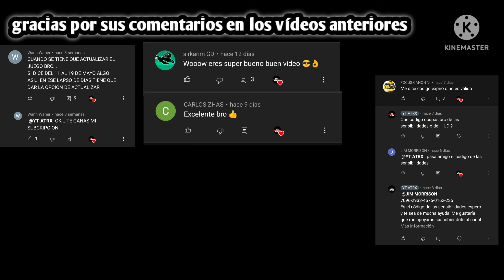🔥HIGHLIGHTS🔥 # 3 (POCO X3 PRO) PUBGMOBILE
juego en un dispositivo poco x3 pro 8RAM snapdragon860 GPUadreno640  256 GB 📱

audífonos K18 ONIKUMA

full giroscopio a 4 dedos🤳

nos vemos en un Próximo video saludos ✌️ 🙂

déjame tu comentario para saludarte  en un próximo video 🙂